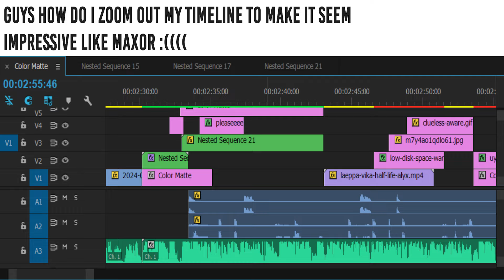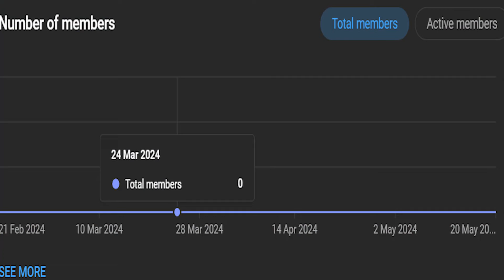I Survived 1,000 Days in CHINESE Limbus Company in Minecraft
Today, I survived more than 1,000 days in Chinese Limbus Company in Minecraft, engaging such amazing keywords as Limbus Company, Lobotomy Corporation, Huggy Wuggy, Banban and Minecraft. It really made me feel clinically insane.

It would mean a lot if you could support the channel, whether that means liking, sharing, subscribing or even becoming an official member of channel, especially becoming a member of the channel.